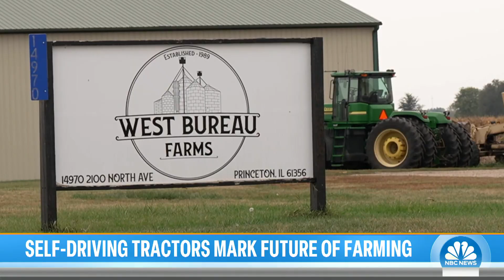Are AI-Operated Driverless Tractors the Future of Farming?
In 18 states, farmers this year are testing state-of-the-art AI driverless tractors from John Deere who's planning a nationwide roll out next year. The goal is to address deeply-rooted problems helping drive up food prices, including a mounting labor shortage and an aging industry. Now farmers can let the technology operate the tractors, saving them time and allowing them to focus on other tasks. NBC’s Maggie Vespa reports for TODAY.

TODAY brings you the latest headlines and expert tips on money, health and parenting. We wake up every morning to give you and your family all you need to start your day. If it matters to you, it matters to us. We are in the people business.